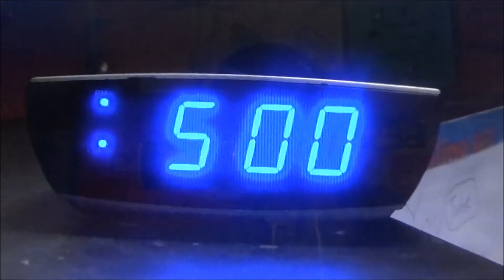This May On YouTube Recording Promo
This May On YouTube Recording, ALL NOT NEW Videos!

So I Decide The Videos Are Not Going Be ALL NEW Starting Every May 1st To August 24th, ALL NEW is Not Going Be Every Day I Change My Mind!

ALL NOT NEW Videos
Starting May 1st On YouTube Recording HD

Plus ALL NEW Videos is Going Be August 25th To April at the End, Whatever The Number The Day it is! :-)